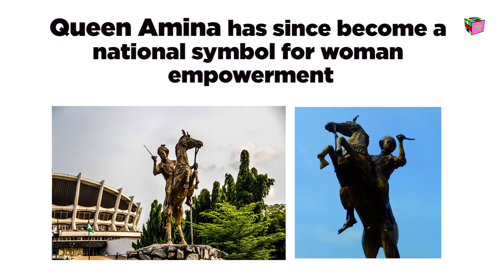Black Facts [S1.E12] - Queen Amina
Queen Amina (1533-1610) was a Hausa Queen of Zazzau and renowned warrior.